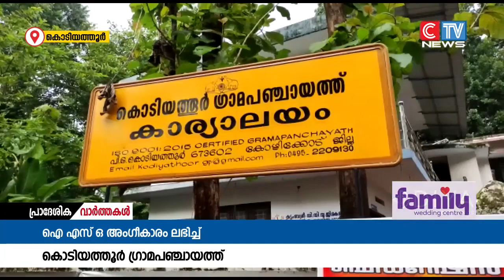കൊടിയത്തൂർ ഗ്രാമപഞ്ചായത്തിന് ഐ എസ് ഒ അംഗീകാരം. അടുത്ത 3 വർഷത്തേക്കാണ് അംഗീകാരം ലഭിച്ചത്